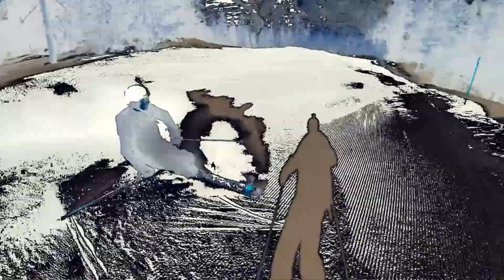La tribu des Arcs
Team : Tribal Arcs(Cedric Gouyvenoux, Olivier Dubreuil) / Amateur / Catégorie : Ski